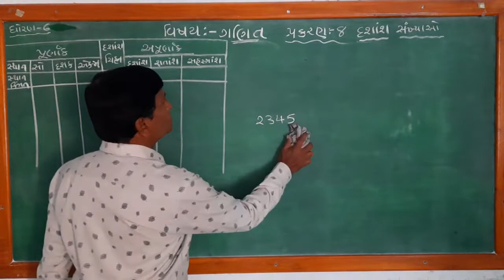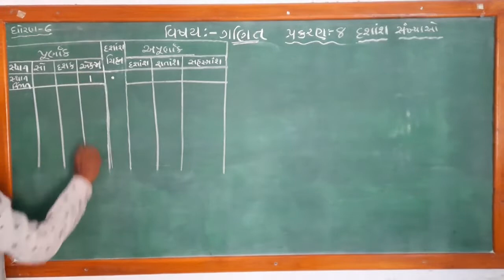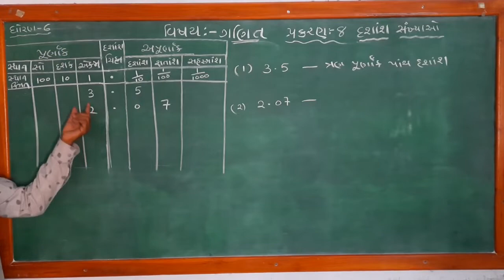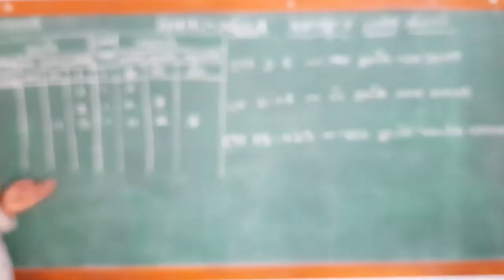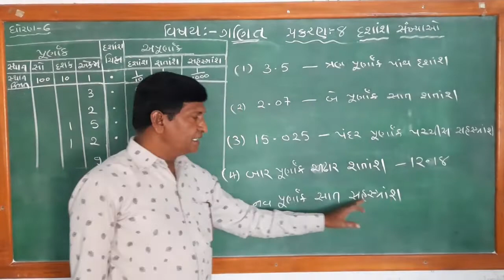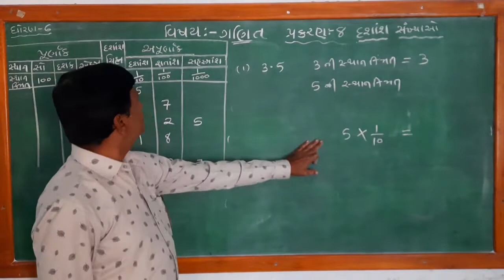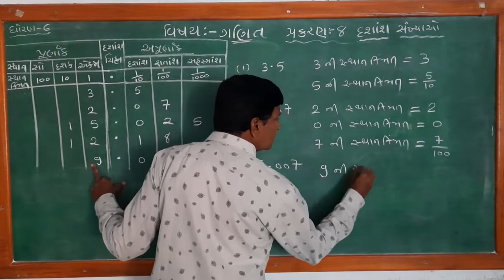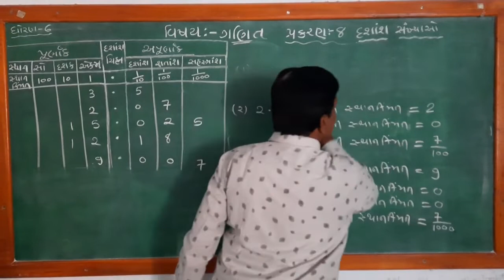ધોરણ ૬ ગણિત પ્રકરણ ૮ ભાગ ૧